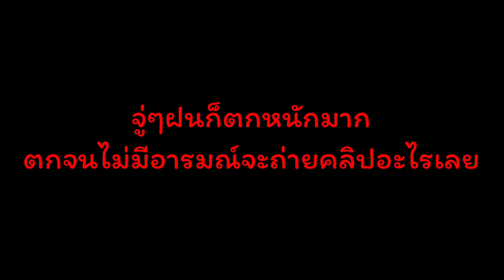ฝนทำเซ็ง | (DAY #39) | N O N T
ขอขอบคุณ คอนเทนต์ในการทำคลิปด้วยนะค้าบ Fcพี่ๆทุกคนเลยนะค้าบบ
Original Content : RUBSARB Production
อย่าลืมเข้ามาติดตามแฟนเพจของเค้าด้วยน๊าาา
เข้ามาเป็นเพื่อนกับผมได้ที่
เข้าไป Follow IG กันด้วยนะ  จุบิ~